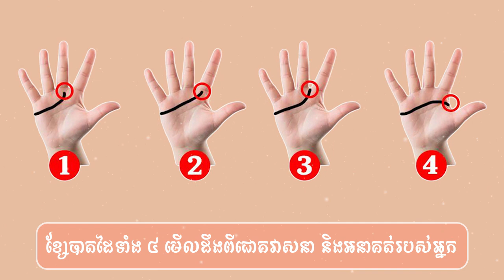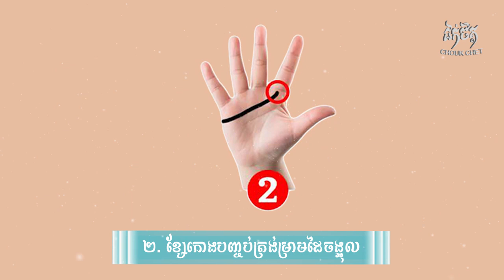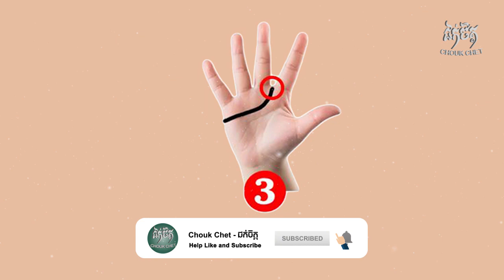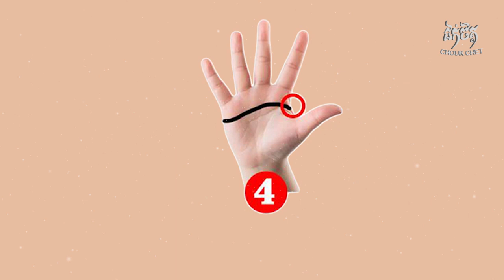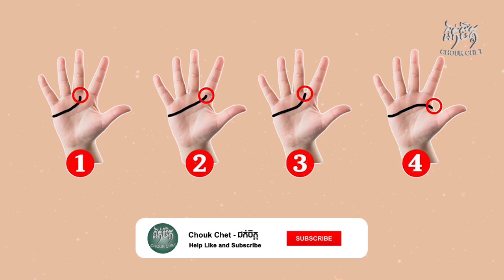ខ្សែបាតដៃទាំង ៤ មើលដឹងពីជោគវាសនា និងអនាគត់របស់អ្នក | reading the lines on your palms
👉 ចង់ឧបត្ថម្ភ Admin តាមរយៈ (ABA) : 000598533